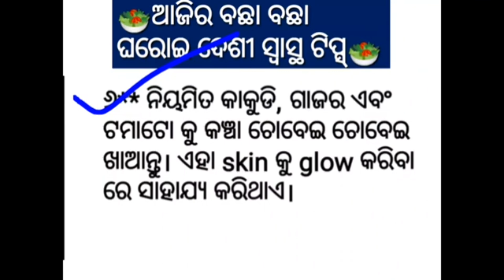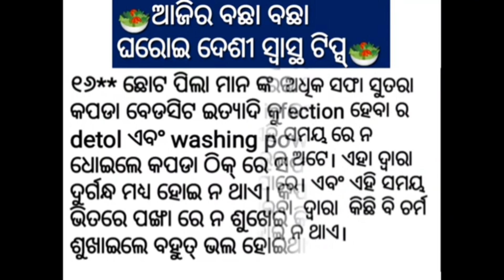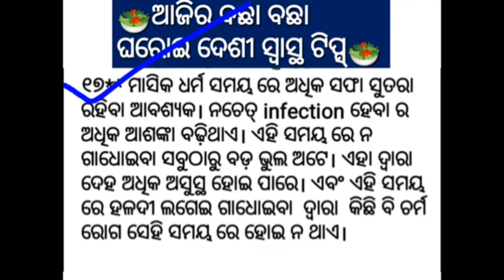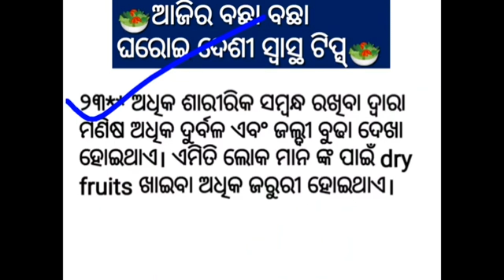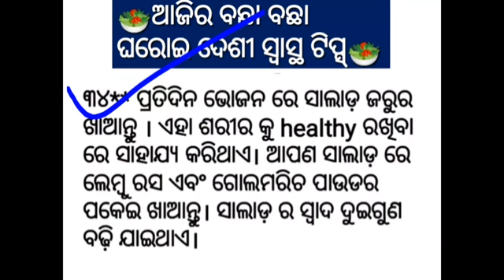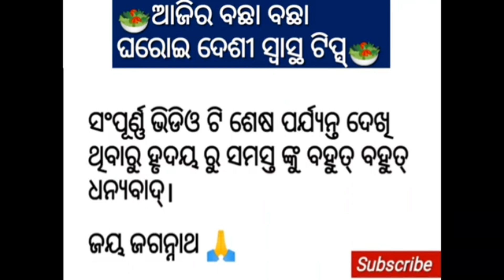ଆଜିର ଘରୋଇ tips||helth tips||health care tips